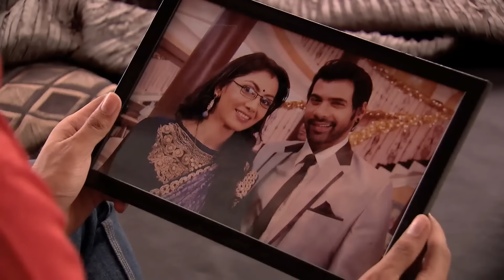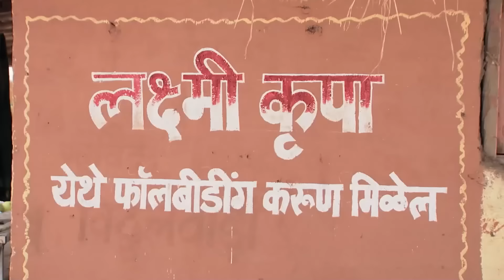Ah Kalbim 116. Bölüm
Orijinal Adı: Ah Kalbim – Kumkum Bhagya
Yapım Yılı:2014
Yönetmen: Sameer Kulkarni, Sharad Pandey
Yapımcı: Ekta Kapoor
Senaryo: Anil Nagpal
Ülke: Hindistan
Tür: Romantik-Drama

Sriti Jha: Pragya Abhishek Mehra karakterini canlandırmaktadır.
Mrunal Thakur: Bulbul Arora rolünü canlandırmaktadır.
Shabbir Ahluwalia: Abhishek Prem Mehra yani Abhi karakterini canlandırmaktadır.
Supriya Shukla: Sarla Arora rolündedir. Pragya ve Bulbul’un annesidir.
Arjit Taneja: Purab Khanna rolündedir. Abhi’nin arkadaşıdır.
Shikha Singh: Aaliya Prem Mehra rolündedir. Abhi’nin kardeşidir.
Leena Jumani: Tanushree Dasgupta (Tanu) rolündedir. Aliya’nın arkadaşıdır.
Nikhil Arya: Nikhil Sood rolündedir.
Zareena Roshan Khan: Indu Suri (Daasi) rolündedir.
Swati Anand: Mitali Raj Mehra rolündedir. Raj’ın eşidir.
Anurag Sharma: Raj Ajay Mehra rolündedir. Mitali’nin kocasıdır.
Aditi Rathore: Rachna Aakash Mehra rolündedir.
Ankit Mohan: Aakash Ajay Mehra rolündedir. Rachana’nın kocasıdır.
Roma Lavani: Tanu’nun annesi rolündedir.
Bobby Khanna: Tanu’nun babası rolündedir.
Shivani Soopuri: Pammi Ajay Mehra (Taiji) rolündedir.
Gagan: Champak Trivedi rolündedir.